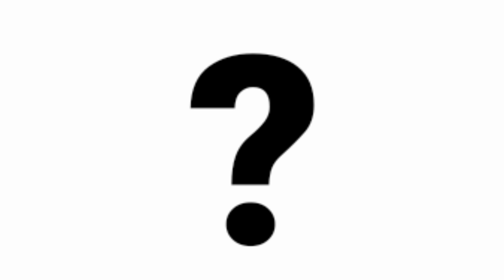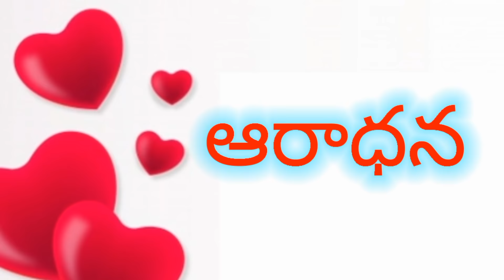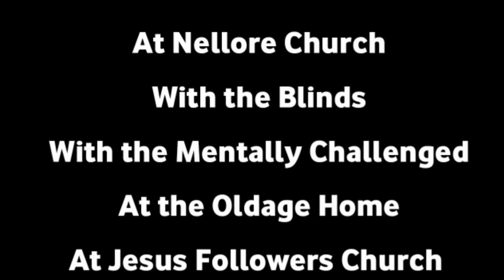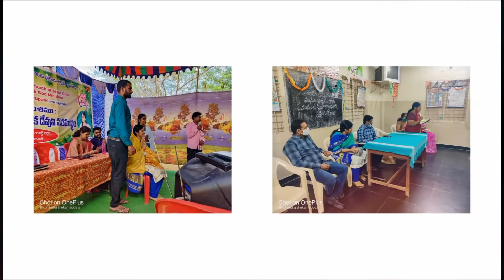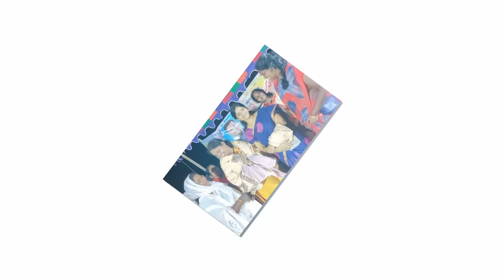మా క్రిస్మస్ వాక్యపరిచర్యతో 10రోజులు ఇలా జరిగింది. మరిమీరు ఎలా గడిపారు?? kanthikala Garu....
మన ప్రభువును రక్షకుడైన యేసుక్రీస్తు వారి పేరట మీకు మా శుభాభివందనములు.

మన ఆత్మలను నరకం నుండి రక్షించుటకు  శక్తి కలిగినది "దేవుని వాక్యము".
మనపై దేవుని మనస్సులోని ఆలోచనలను తెలియజేసేది "దేవుని వాక్యము".
దేవుని  యెదుట ఎన్నటికి , ఎప్పటికి పాపము చేయకుండా ఎప్పటికప్పుడు మన హృదయాలను  ఖండించి, గద్దించి, బుద్ది చెప్పేది " దేవుని వాక్యము".

 మనిషిని దేవునికి మరింత దగ్గర చేయుటకు, విశ్వాసములో స్థిరులను చేయుటకు   మరియు దేవుని రాజ్యానికి సిద్ధపరచుకొనుటకు ఉపయోగపడు శక్తివంతమైన ఆత్మీయ సందేశాలను ప్రతి వారికి అందించి పర సంబంధమైన ఆశీర్వాదములను పొందాలనే ఉద్దేశ్యముతో ఈ యూట్యూబ్ ఛానల్ రూపించడం జరిగింది. కనుక, ఆత్మీయ అభివృద్ధినిచ్చే ఈ ఆత్మీయ సందేశాలను విని, గ్రహించి, హృదయములో భద్రపరచుకుని, వాక్యానుసారముగా జీవిస్తూ మీ వంతుగా దేవుని పనిలో ఉంటూ దైవ ఆశీస్సులు పొందాలని మా ఆశ, మా ప్రార్ధన. ఈ విలువైన ఆత్మీయ సందేశాలను మీరు వీక్షించి అనేకులకు చేరవేసి దేవుని పనిలో పాలి భాగస్తులు కండి...🙏

కాంతికళ గారు ప్రసంగించిన ఆడియో సందేశములు ఎప్పటికప్పుడు మీరు పొందుటకు , రచించిన పుస్తకముల కొరకు 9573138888, 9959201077 సంప్రదించగలరు. May God Bless You All.